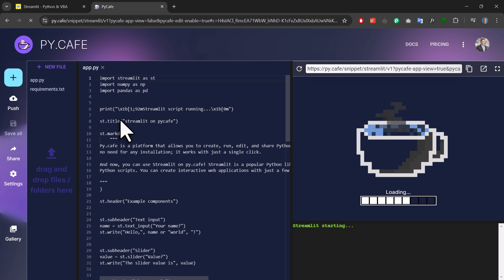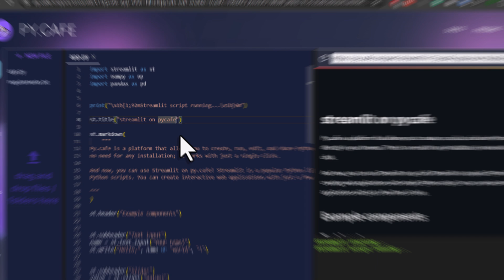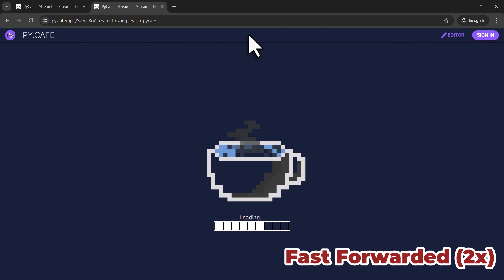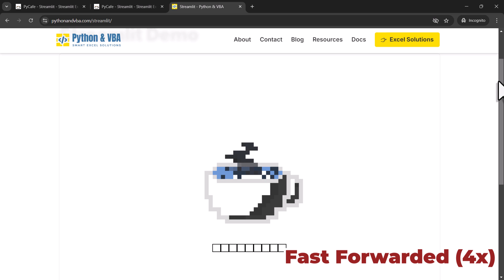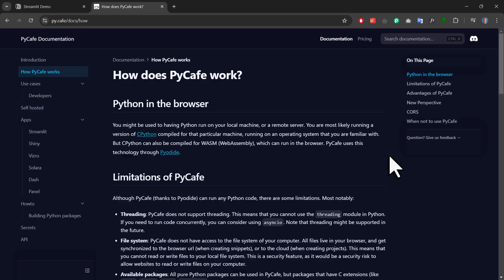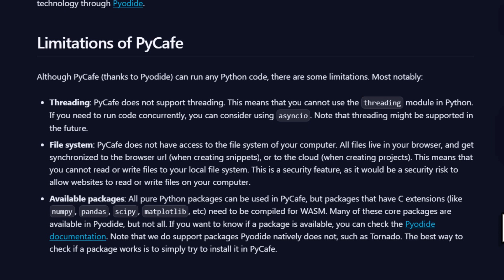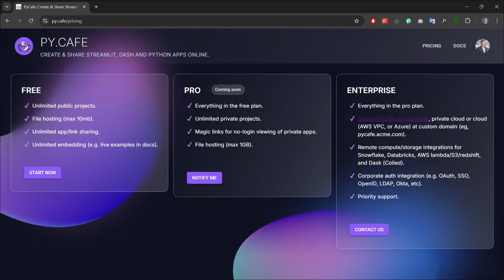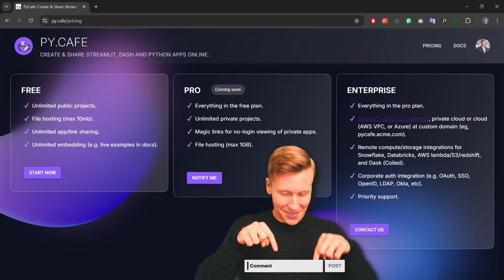How to Build & Share Streamlit Apps WITHOUT Installing Python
𝗗𝗘𝗦𝗖𝗥𝗜𝗣𝗧𝗜𝗢𝗡
In this video, I’ll show you how to create and share a Streamlit app without installing anything. With Pycafe, you can code your app directly in your browser—perfect if you can’t install Python at work or just want an easy way to share your app.
I’ll guide you through setting up a free account, building an app, and sharing it. You can even embed it on a website like WordPress or Notion. It’s simple, but since it runs in your browser, it might load a little slower.
The best part? Pycafe is free right now! Try it out and let me know how you’d use it in the comments.

⭐ 𝗧𝗜𝗠𝗘𝗦𝗧𝗔𝗠𝗣𝗦:
00:00 – Introduction
00:26 – PyCafe Interface
01:40 – Sharing a Project
02:32 – Sharing an App
03:02 – Embedding in WordPress
04:40 – Embedding in Notion
05:00 – Embedding Streamlit Community Cloud Apps
05:30 – PyCafe Limitations
06:08 – PyCafe Advantages
06:34 – Additional Considerations
07:32 – PyCafe Pricing
08:00 – Outro